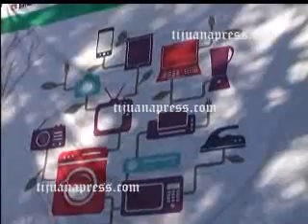COLECTAN 30 TONELADAS DE BASURA ELECTRONICA EN RECICLATON